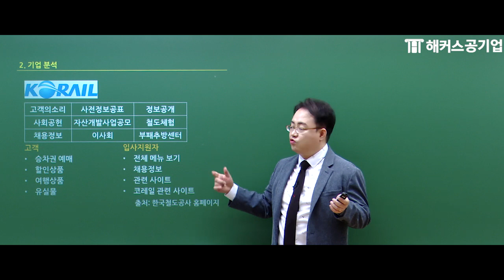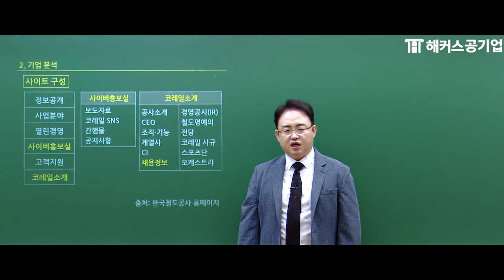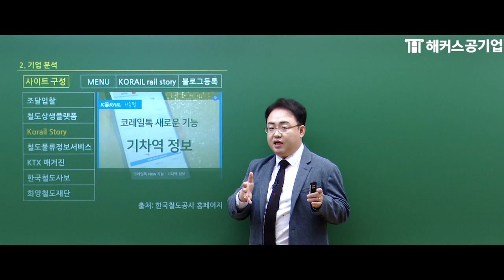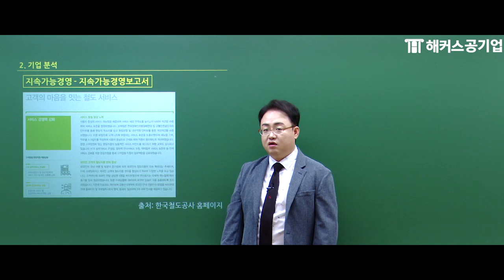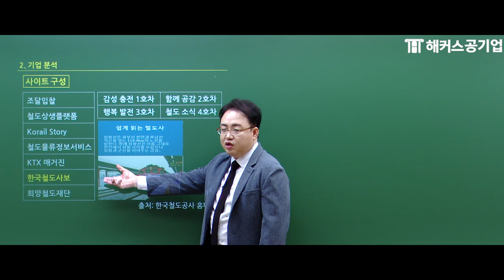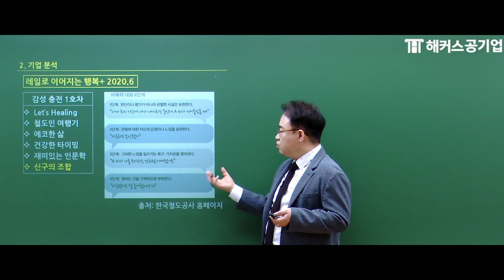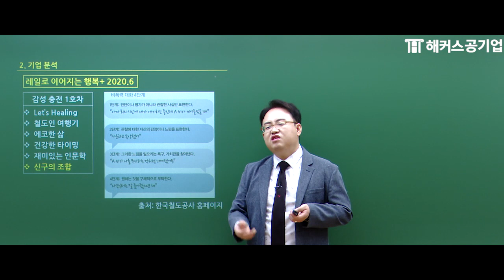코레일 면접 전 꼭 봐야 할 것은？흔히 실수하는 답변 예시부터, 예방 팁 까지 공개!｜해커스공기업 김태형｜한국철도공사 면접, 코레일 채용, 한국철도공사 채용, 코레일 준비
코레일 면접 전 꼭 확인하고 면접 뽀개자！
한국철도공사 한 번에 합격하는 방법은？

대기업VS공기업, 나에게 맞는 기업유형은?
내 NCS 레벨은 얼마일까? 무료로 확인하기!